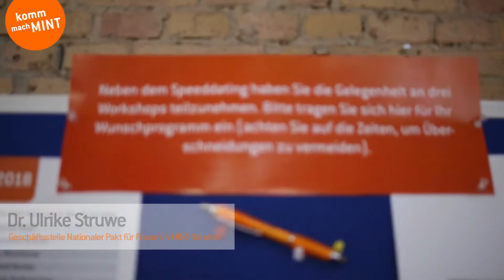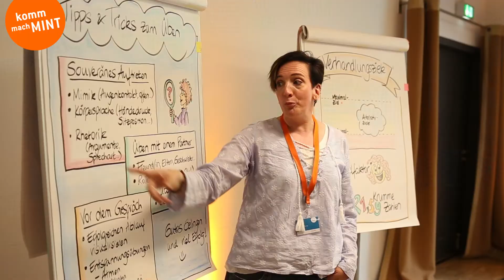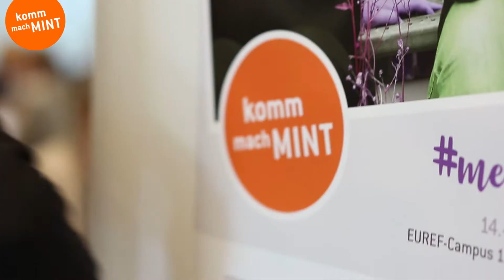meet.ME – „Komm, mach MINT.“-Karriereevent für Studentinnen 2018 - Dokumentation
Am 14. und 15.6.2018 fand die vierte meet.ME-Karriereauftaktveranstaltung des Nationalen Pakts für Frauen in MINT-Berufen "Komm, mach MINT." auf dem EUREF-Campus in Berlin statt. In einem Mix aus interaktiven Workshops und Vorträgen erhielten die insgesamt 120 teilnehmenden MINT-Studentinnen und -Absolventinnen Tipps und Inspirationen für die künftige Stellensuche und konnten in Speeddatings erste Kontakte mit den Paktpartnerunternehmen knüpfen.